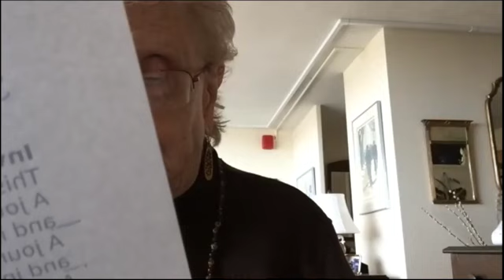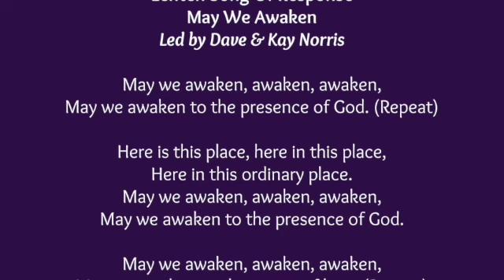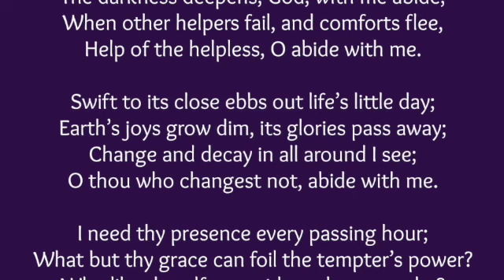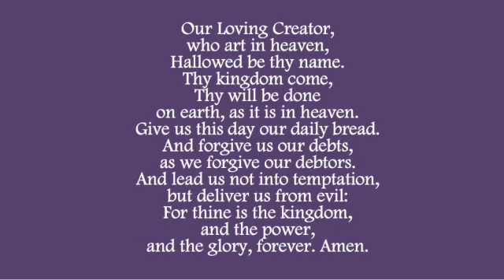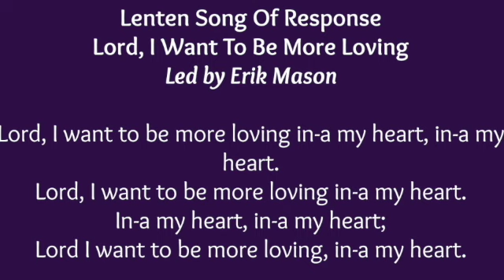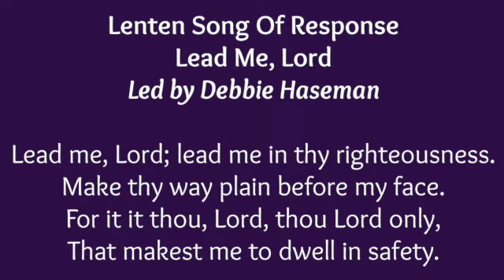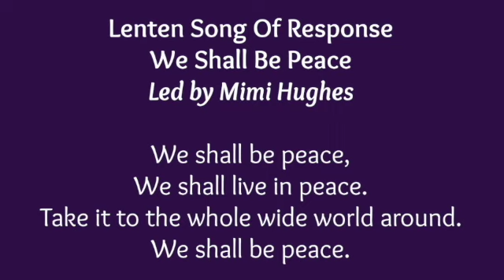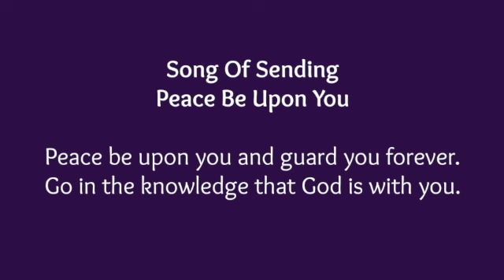Cairn Worship 3.21.2021